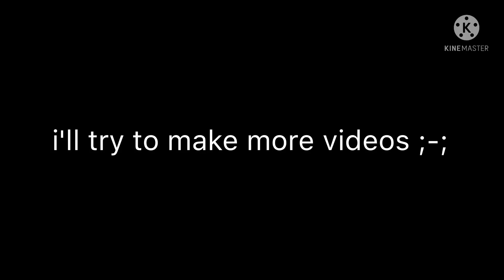i ran outta storage ;-;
halp pls i ran outta storage ;-;